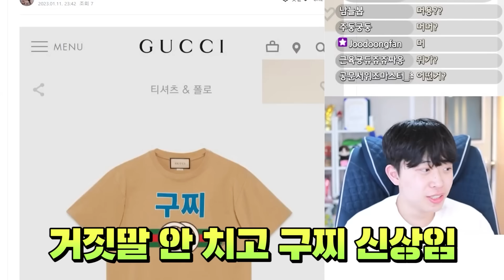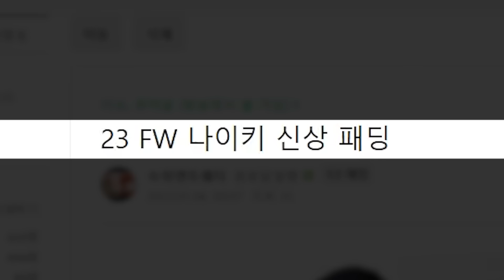오은영 박사님이 당한 레전드 억까ㅋㅋㅋ